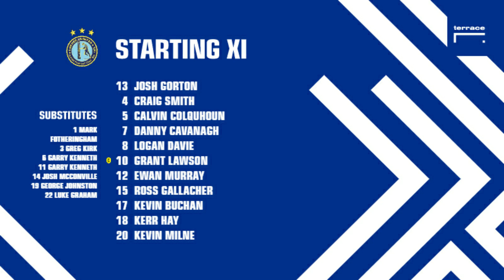Carnoustie 2 Lochee United 1